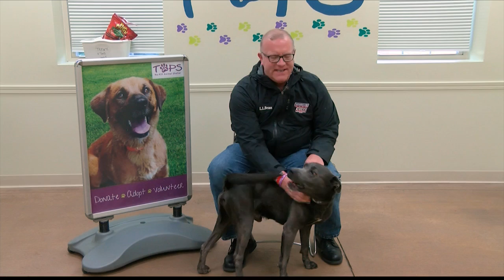Furrever Friends Friday 8/20/21 Part 1